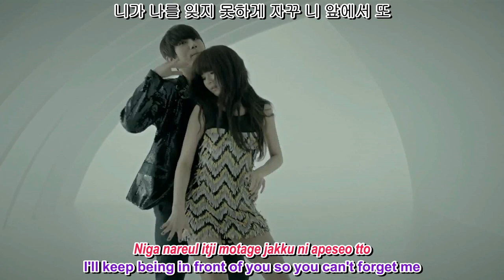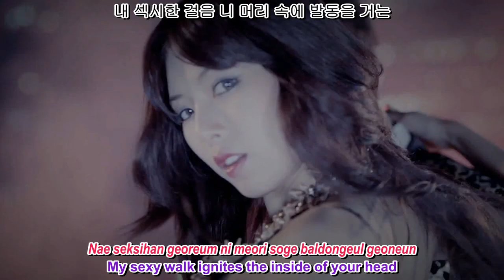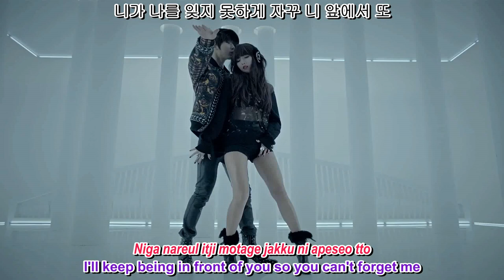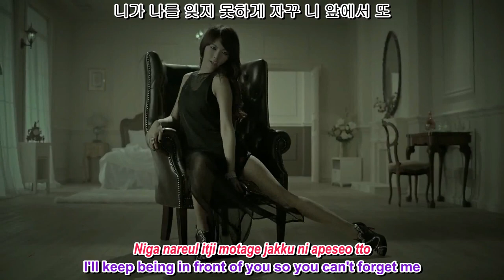Hyuna & Jang Hyun Seung - Trouble Maker MV [english sub + romanization + hangul][HD][1080p]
Raw Video: LEONENT
Rom & Han: YUCHAN_87
Typesetter & Timer: alienjantan